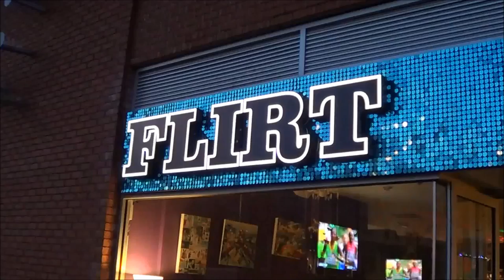Quick-Change Dance Cabaret - short version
Quick-Change Cabaret Dancers "GJ Cabarets" performed to a thrilled audience at Flirt Cafe Bar - this is a three-minute video - see a longer version on the Flirt Cafe Bar YouTube Channel on your computer.